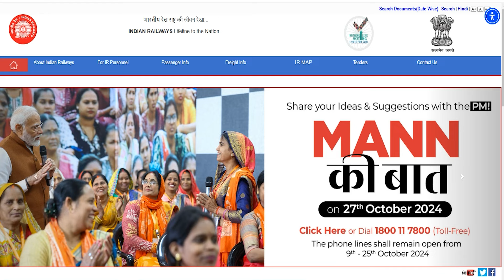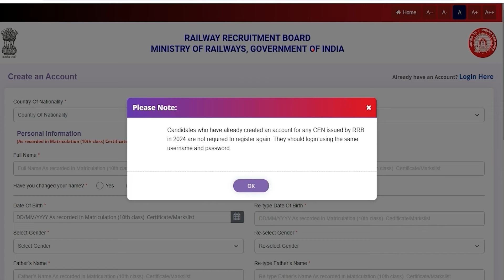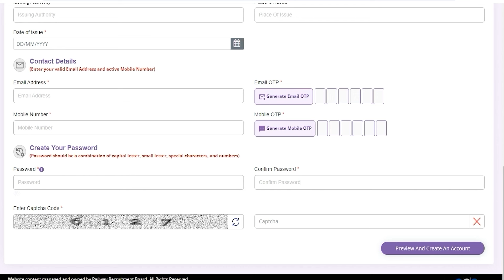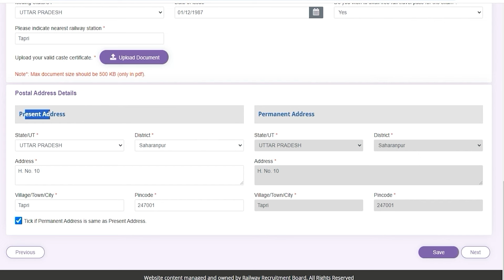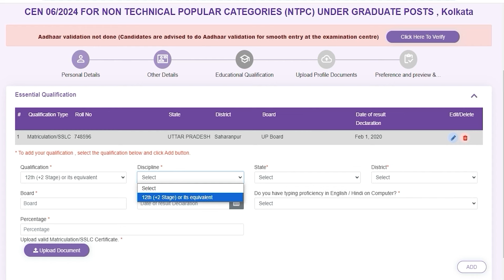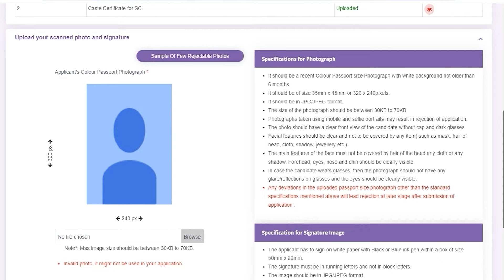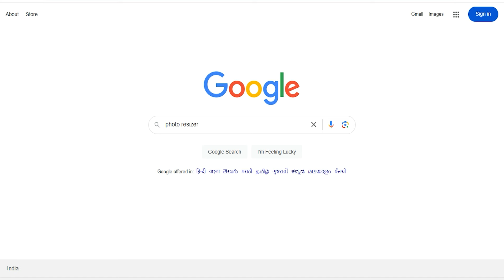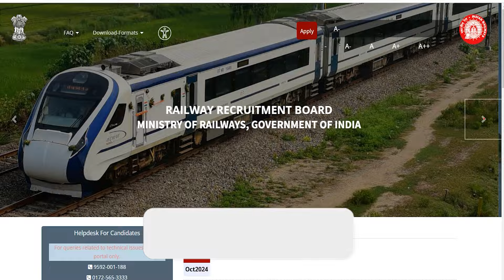RRB NTPC Undergraduate Form Fill UP 2024 Step by Step|| RRB NTPC Form Fill UP 2024 Kaise Kare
Hey guys, here in this video we are providing you details about RRB NTPC 12th Level Online Form 2024. In this video we are going to discuss RRB NTPC 10+2 level Online Form 2024 Kaise Bhare, How to Fill RRB NTPC 12th level Online Form 2024 & RRB NTPC 12th Level Apply Online 2024.
For more info regarding RRB NTPC 12th level Online Form 2024, please visit given below link……

If you have queries and suggestion related to RRB NTPC 12th Level Online Form 2024 you can comment in the given below comment box.

RRB NTPC 12th Level Form 2024 Video Timeline:
00:00 RRB NTPC 12th Level Online Form 2024
02:41 RRB NTPC 12th Level Registration/Login
06:37 How to Fill RRB NTPC 12th Level Online Form 2024
09:54 How to Fill Educational Details
11:58 Documents to be Uploaded
12:04 The Mistake You Need to Avoid
13:49 How to Resize Documents
15:21 RRB NTPC 12th Level Online Form 2024 Preview / Print